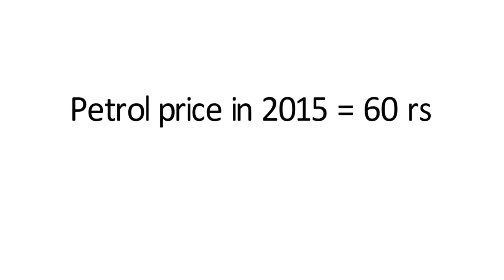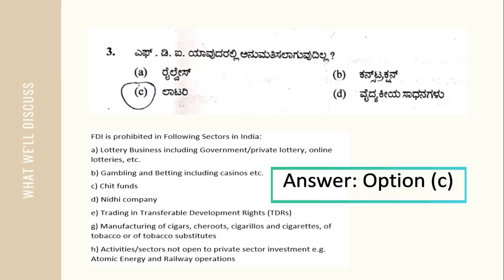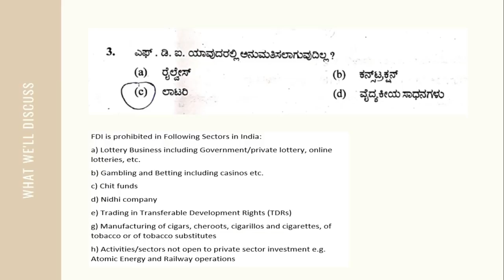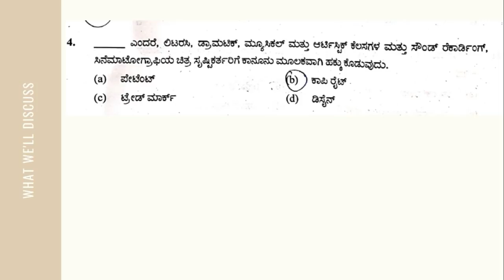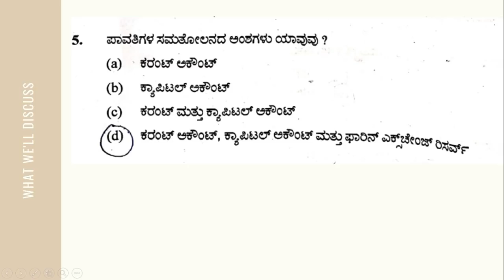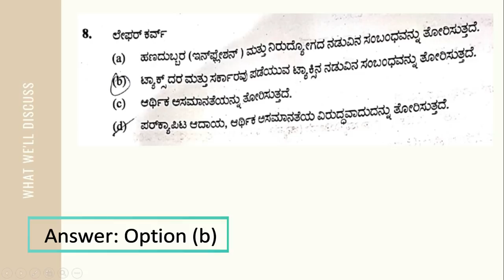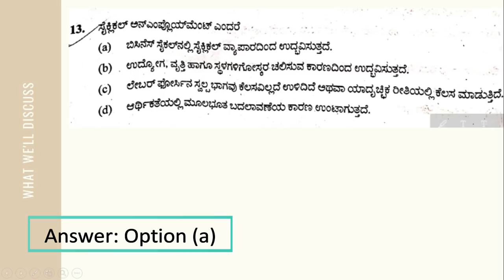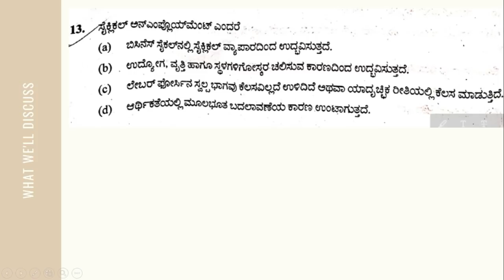Jailer /Warder exam 2019 KEY ANSWER of ಅರ್ಥಶಾಸ್ತ್ರ ಸಂಪೂರ್ಣ ವಿಶ್ಲೇಷಣೆಯೊಂದಿಗೆ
This video has been produced to explain the economic concepts of questions asked in the Warder exam 2019.